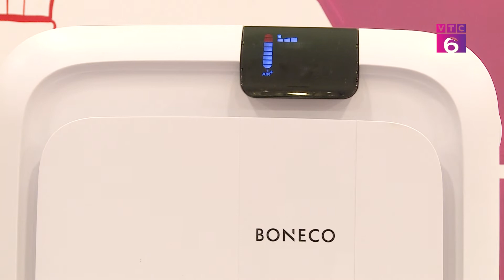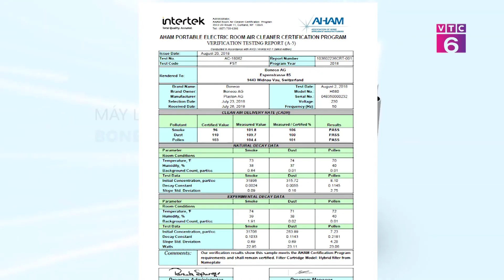[TIÊU DÙNG THÔNG MINH] Lo ngại Virus Corona, người dân tìm mua máy lọc không khí | VTC6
Máy lọc không khí Boneco Thụy Sĩ sử dụng công nghệ HEPA và than hoạt tính 4 lớp giúp sản phẩm có khả năng khử vi khuẩn, virus, bụi mịn PM2.5 và các chất gây dị ứng. Sản phẩm đạt tiêu chuẩn AHAM, chứng nhận IEC, CE và nhiều giải thưởng quốc tế uy tín.